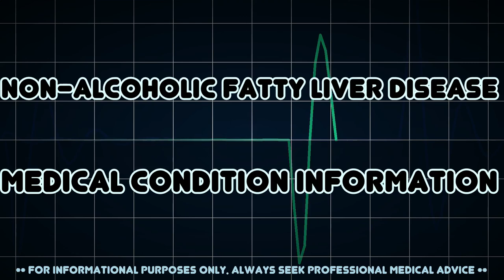Non-alcoholic fatty liver disease (Medical Condition)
Symptoms, risk factors and treatments of Non-alcoholic fatty liver disease (Medical Condition)

Non-alcoholic fatty liver disease is one cause of a fatty liver, occurring when fat is deposited in the liver not due to excessive alcohol use